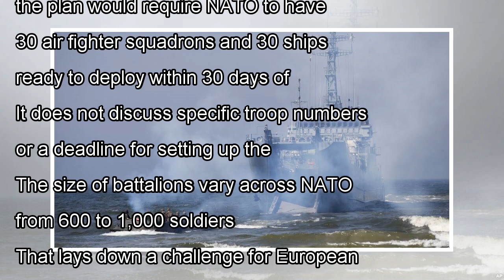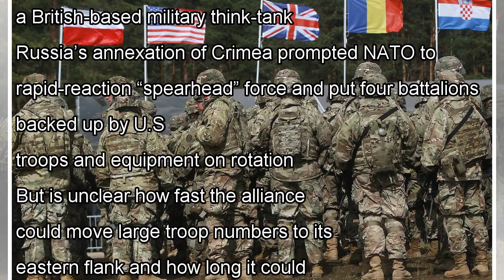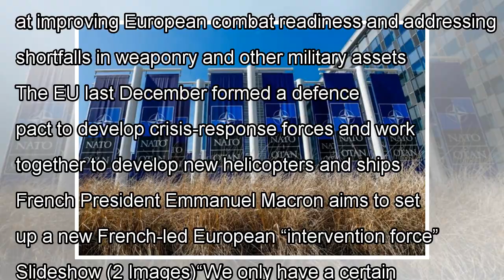News U.S. pushes NATO to ready more forces to deter Russian threat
BRUSSELS/WASHINGTON (Reuters) - The United States is pressing its European allies to get more NATO b...